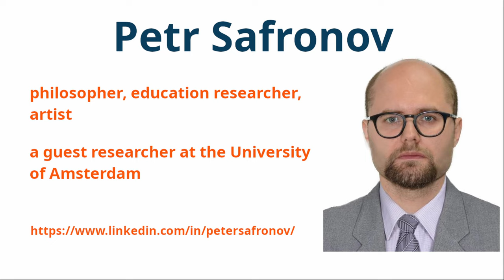New Russian Constitution - Petr Safronov | 2023 Episode 13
In this in-depth interview, we delve into the proposed new Russian constitution project led by Dr Petr Safronov, driven by a republican political philosophy. Unpacking the reasons for this seismic shift, we discuss the various contributors to this constitutional change and the fundamental role of the republican political philosophy. We contrast the strengths and weaknesses of the current constitution, delve into its integration within the Russian legal framework, and discuss the need for a new constitution.

We examine the values at the heart of the proposed constitution, the concept of Russia as a 'republic', and the reasons behind potentially abolishing the Constitutional Court. We also explore articles related to secularism, the right to energy, academic freedom, citizenship, local budget auditing, and the Federative Treaty. This interview looks into the new roles of the President, the balance of power, minority rights, and the national symbols that reflect Russia's identity.

Listen on:
Apple Podcasts

Content
00:00 Introduction
02:13 Reasons and Driving Force Behind the Project
03:20 People Supporting the Project
04:36 Role of Republican Political Philosophy
05:56 Current Russian Constitution
07:20 Issue With 'Federation'
08:40 Position of the Current Russian Constitution Within the Legal System
10:28 Three Proposed Values and Principles
16:18 Why Should Russia be a Republic?
20:21 Can Russia Use Current State Infrastructure to Build a Republic?
22:42 Russia Needs Working Institutions
24:40 Why Should Be the Russian Constitutional Court Abolished?
27:30 Russian Orthodox Church and Secularity
30:31 Balanced Religious Perspective
32:00 Energy Security in Russia
35:32 Academic Freedom
39:34 Getting Russian Citizenship by 'ius soli'
41:25 Auditing Regional Budgets
42:50 Federative Treaty
46:29 Role of the President
48:07 Foreign Policy
50:51 Symbols of Russia
52:00 How to Implement All Provisions of the New Constitution?
53:20 Other Drafts of Russian Constitution
55:30 Is It Possible to Reform Russia Without New Constitution?

Petr Safronov is a philosopher, education researcher and artist. He is currently a guest researcher at the University of Amsterdam. In recent years, he has mostly worked on multidisciplinary initiatives at the intersection of science, educational design, and art with the Oxford Russia Foundation, the Friedrich Ebert Foundation, EdTech firms, private schools, and social entrepreneurs. Petr publishes on philosophy, education studies, and history in both Russian and English.

"IR thinker" talk show creator
Martin Zubko